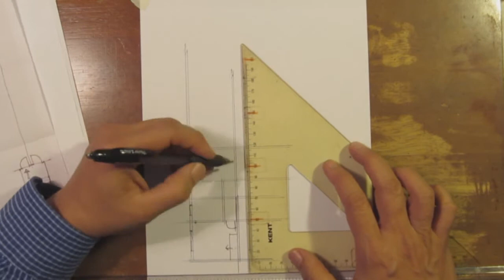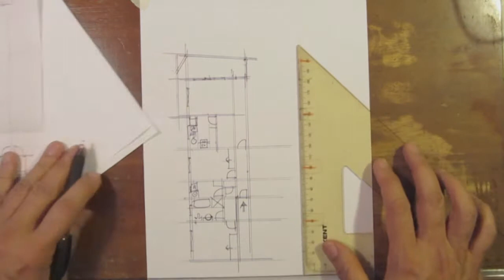Architectural Floor Plan Sketch By Hand Drawing No.3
Floor Plan sketch of a residential property in manual (by hand) drafting then transferred to digital file.